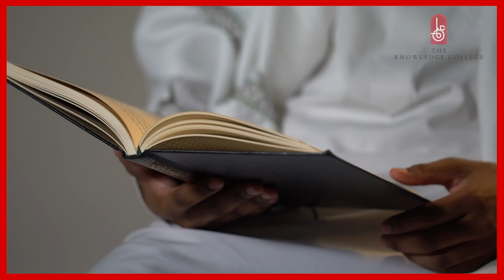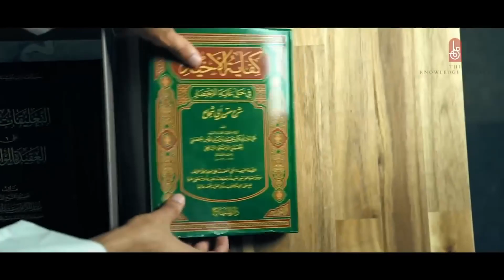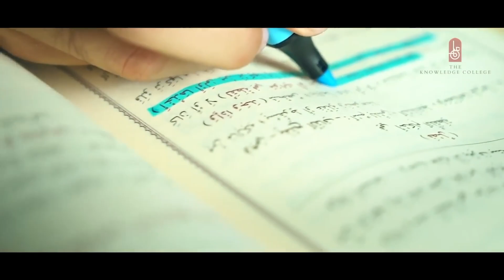The Path To Knowledge || Ustadh Yasin Al Waili